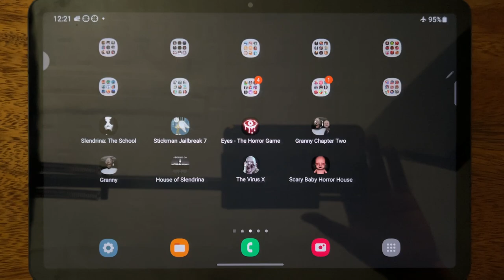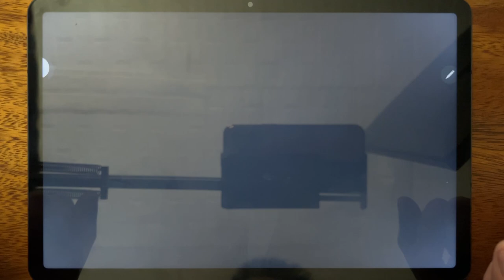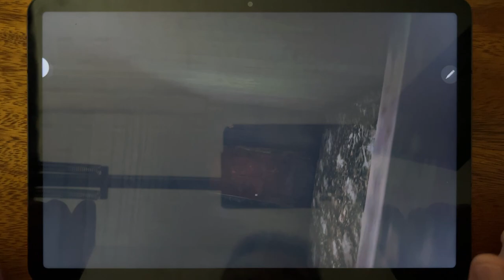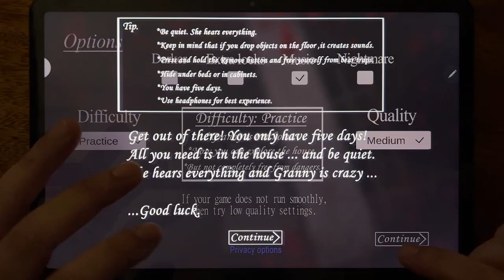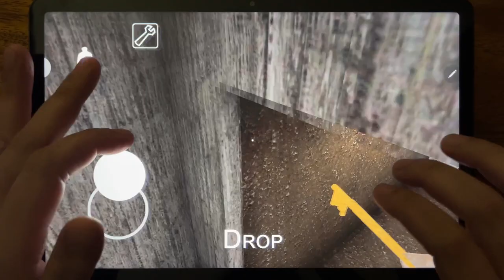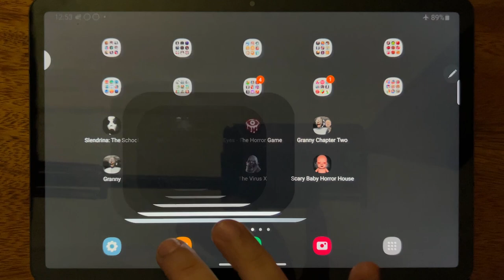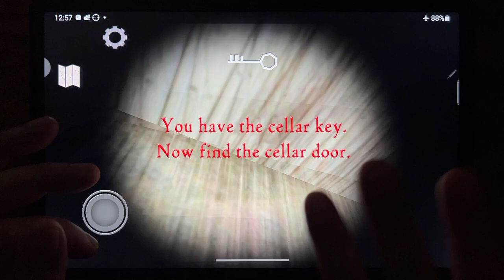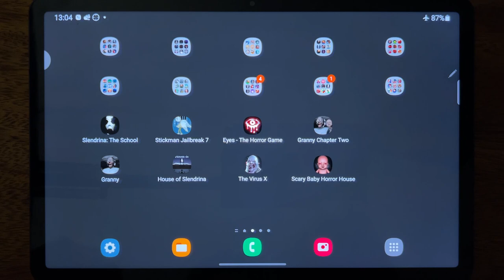Slendrina: The School, Stickman Jailbreak 7, Eyes - The Horror Game, Granny Chapter Two, Granny....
Slendrina: The School, Stickman Jailbreak 7, Eyes - The Horror Game, Granny Chapter Two, Granny, House of Slendrina, The Virus X, Scary Baby Horror House